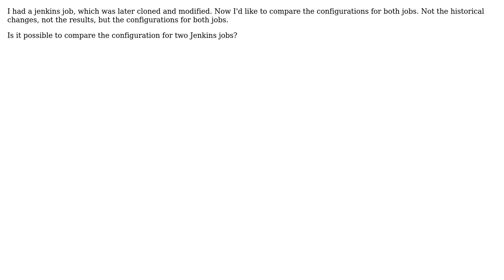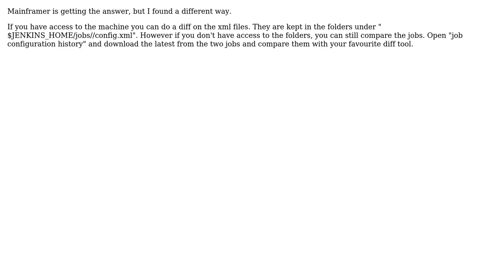Compare Jenkins Configuration for two different jobs (3 Solutions!!)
Compare Jenkins Configuration for two different jobs

With thanks & praise to God, and with thanks to the many people who have made this project possible! | Content (except music & images) licensed under CC BY-SA | Music | Images & others | With thanks to user Seb user mainframer user Alexandre Santos and the Stack Exchange Network Trademarks are property of their respective owners. You are responsible for your own actions.